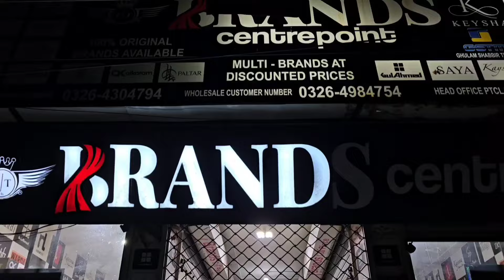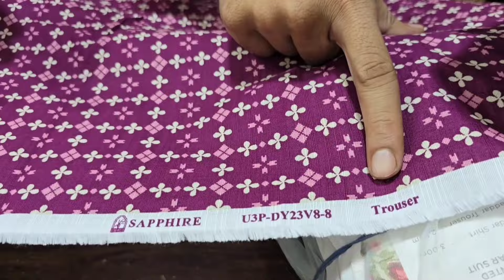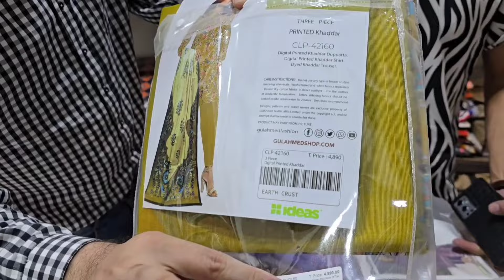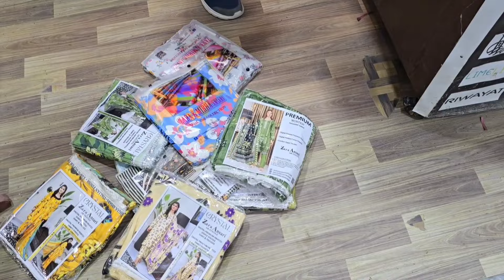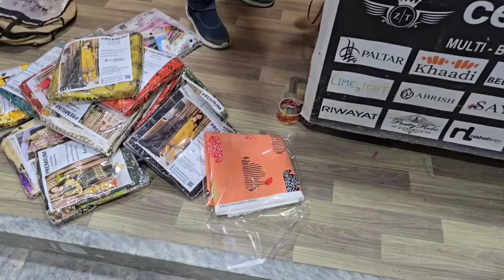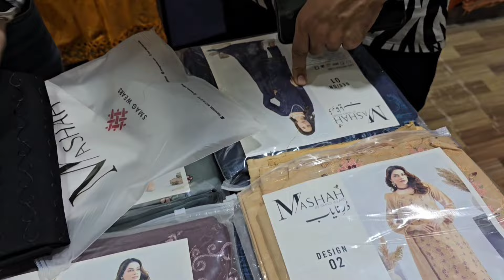Original Sapphire , Zara Ansari New Winter Fancy Collection 2024 | ZT Brands Center Point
Zt Brands Centre Point Township Market Near Masjid Lahore

Zt Brands Centre Point Offers Ladies branded suits on wholesale prices like Sapphire wholesale , sapphire unstitched wholesale , sapphire leftover , gulahmed wholesale , Zara Ansari wholesale , designer wear dress wholesale , party wear dress wholesale , ladies brands fancy dress wholesale , brands wholesale